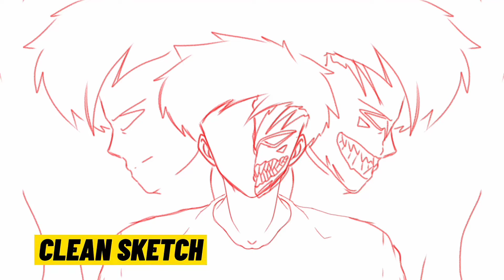MY BEAT AND MY ART👌🔥🔥🔥